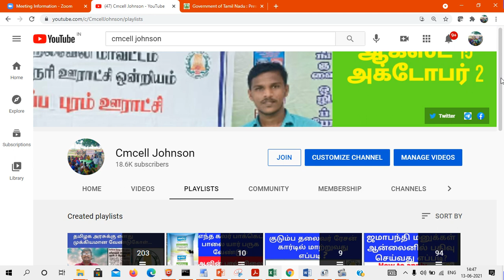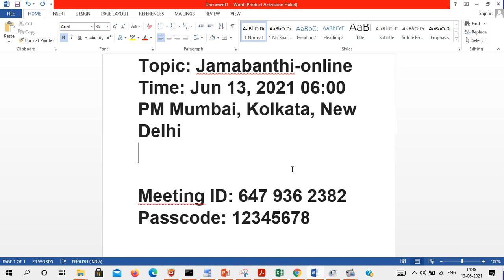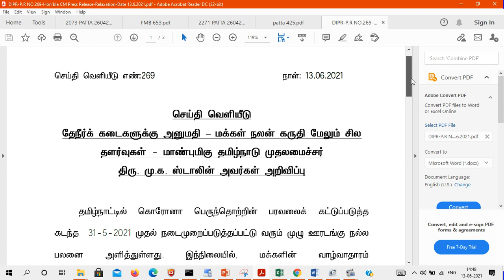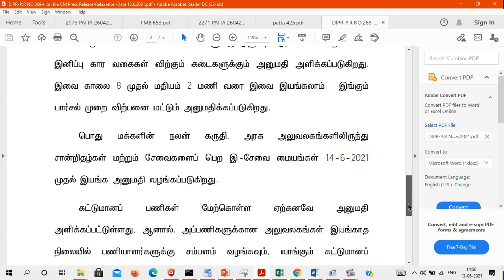தேநீர் கடை இ-சேவை மையங்கள் 27 மாவட்டத்தில் திறக்க அனுமதி | ஜமாபந்தி பற்றி ஆன்லைன் பயிற்சி வகுப்பு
Additional relaxations announced by the Honble Chief Minister in the COVID-19 Containment Plan Press Release No  269

Online Zoom Meeting
Topic: Jamabanthi-online
Time: Jun 13, 2021 06:00 PM Mumbai, Kolkata, New Delhi

Passcode: 12345678

Again lock down 7Days  Extended with some conditions  ஊரடங்கு மேலும் சில தளர்வுகளுடன் 7நாட்கள் நீட்டிப்பு எது இயங்கும் எது இயங்காது    ( lockdown 14062021 to 21062021  )

*_இன்று_*

*ஜமாபந்தி ஆன்லைன் ( இணையவழி )  பயிற்சி வகுப்பு*

*தேதி* 13-ஜுன்-2021
 *நேரம்* மாலை 6மணி

*Online Jamabanthi Class*

*ஞாயிற்றுக்கிழமை*

*Passcode*: 12345678

 *_கூடுதல் தகவல் அறிந்து கொள்ள கீழே உள்ள லிங்க் கிளிக் செய்யவும்_*

அறிவோம் - *பகிர்வோம்*
*விழித்திரு*! விலகி இரு*!!!

*_ஆன்லைன் Zoom வகுப்பின் நோக்கம்_*

1. *ஜமாபந்தி குறித்து விழிப்புணர்வு ஏற்படுத்துவது*

2. கிராம வளர்ச்சி & கிராம சபை மற்றும் உள்ளாட்சி

3. *RTi மற்றும் சட்டம் சார்ந்த சந்தேகங்களுக்கு விளக்கம்*

ஆன்லைன் வகுப்பு  நான்கு சிறப்பு விருந்தினர்கள்  இணைந்து நடத்த திட்டமிட்டு உள்ளோம்

*_You Tube_* சிறப்பு விருந்தினர்கள்

1. *Comman man* ( திரு.முருகேசன்)

2. *Look and aware*
 ( செல்வன். கோகுல் )

3. *cmcell Johnson*
(திரு.ஜாண்சன்)

4. *Thani Oruvan-SH*
( செல்வன் . சுரேஷ் )